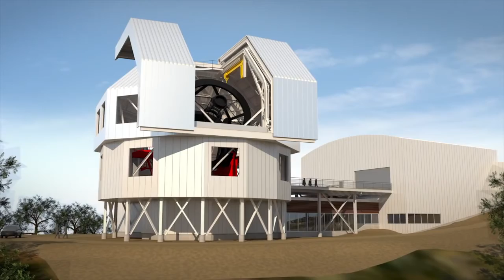Ecos de la Ciencia, Cápsula 12 Dr. José de Jesús González